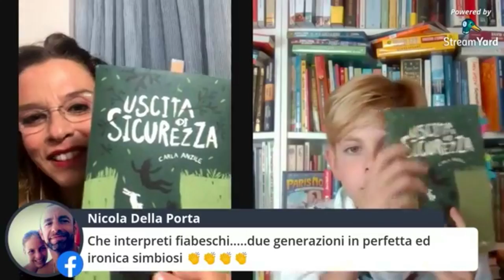3.Altalena di letture con Lucia e Null: "Uscita di sicurezza" di Carla Anzile, edizioni Pelledoca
Lucia e Null leggono e recensiscono il romanzo "Uscita di sicurezza" di Carla Anzile, Pelledoca edizioni